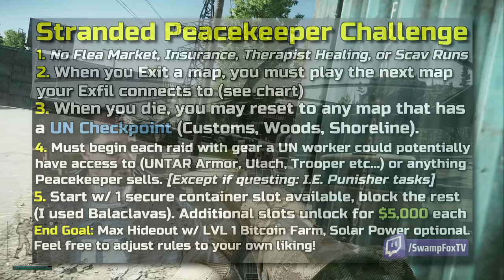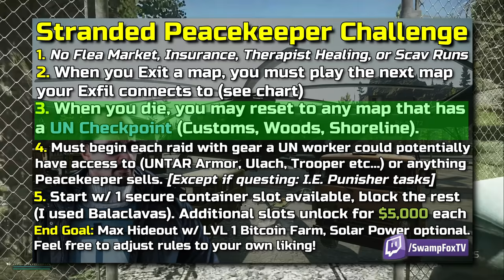Stranded Peacekeeper Challenge! [Season 1, Episode 1] Escape from Tarkov Gameplay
Welcome to the Stranded Peacekeeper Challenge Series, a self-imposed set of rules created by our community to bring a new twist and difficulty setting to Escape from Tarkov.  Here, we attempt to create a more open world feel using map to map travel, while highlighting some really great survival aspects of the game without using the flea market, scav runs, and other features.  We play the role of a stranded UNTAR peacekeeper who was left behind by their squad.  The objective of this challenge playthrough is to upgrade the hideout as far as possible in a short time as we await Tarkov's next wipe.  Through my decisions as we loot in certain ways and manage our wild stash, beginners will likely find this series to be a useful guide as well through popup tips and commentary explanation as we go.